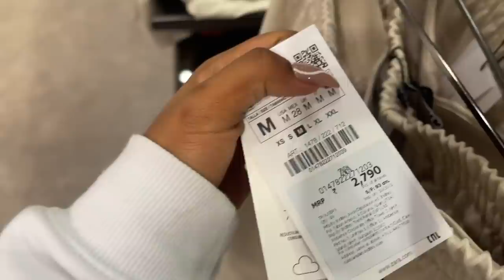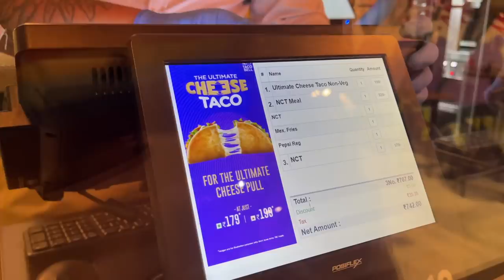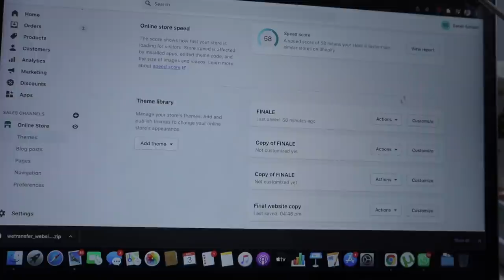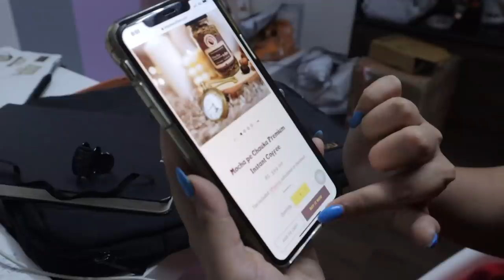My Mom Paid MY BILLS for 24 hours and Her Credit Card MAXED OUT! VlogmaSarah Day 7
Hey you!

🤍 PRODUCT LINKS:

Dr. Sheths: SARAH20
Plum: SARAH15
Mars Cosmetics: SARAH
Limese Connect: SARAH10
Eclat: SARAH20
YBP Cosmetics: SARAH10
Qurez: SARAH
Dot&Key: SARAH10

XOXO -S